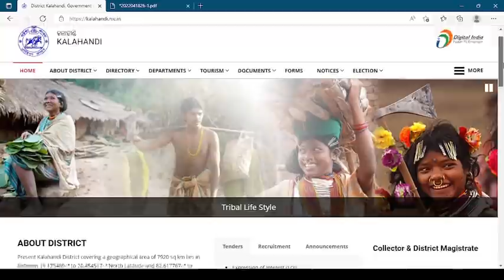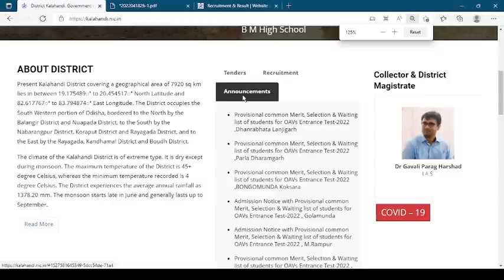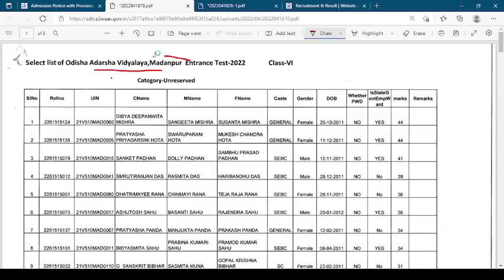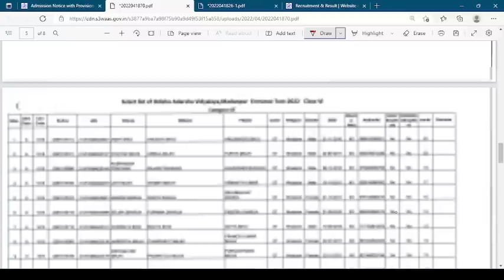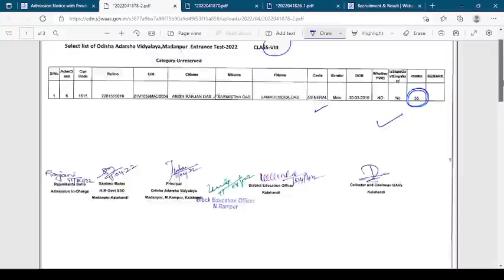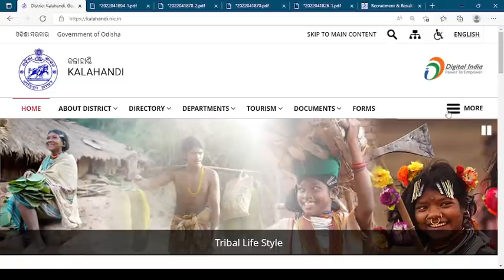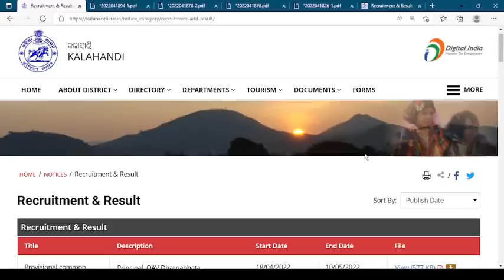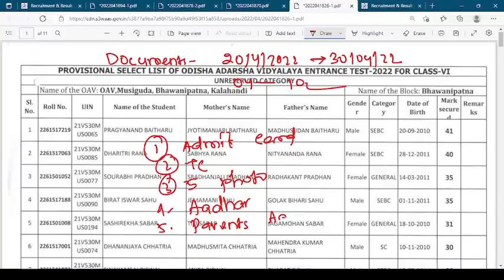OAVS Final Merit list 2022 | How to check odisha adarsha vidyalaya Final merit list 2022 pdf online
OAVS Final Merit list 2022 | How to check odisha adarsha vidyalaya Final merit list 2022 pdf online OAVS Selection list 2022 | How to check odisha adarsha vidyalaya selection list 2022 pdf online
Content:
oavs final merit list 2022
odisha adarsha vidyalaya final merit list
adarsha vidyalaya merit list 2022 pdf download
how to check oavs final merit list 2022
oavs selection list 2022
odisha adarsha vidyalaya selection list 2022
odisha adarsha vidyalaya final merit list 2022
how to check oavs selection list 2022
odisha adarsha vidyalaya final merit list pdf
adarsha vidyalaya selection list 2022 pdf download
adarsha selection list kemiti dekhibe
oavs selection list kemiti dekhibe
adarsha final merit list pdf kemiti dekhibe
and mroe.

Our online classses based on:
and more.